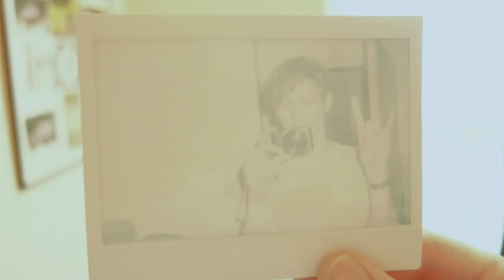Circa Waves - Track-By-Track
Circa Waves second album ‘Different Creatures’ is out 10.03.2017.